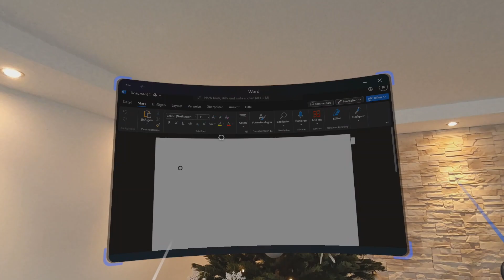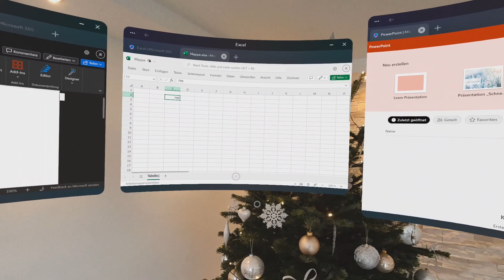Microsoft Office auf der Meta Quest bis zu 3 Monitoren virtuell arbeiten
Microsoft Word
Microsoft Excel
Power Point
Heute zeige ich euch Microsoft Office Apps  auf der Meta Quest 3

Hier könnt ihr gerne den Kanal supporten

Mein RefCode zum Kauf einer Meta Quest oder Zubehör
 ihr erhält eine Gutschrift über 30 Euro wenn ihr direkt dort bestellt

Meta Quest 3 128 GB Amazon

Bester Router WIFI 6 für das beste VR-Erlebnis

Mein Elite Riemen für Meta Quest 3

Meta Quest Ständer Meta Quest 2 und 3